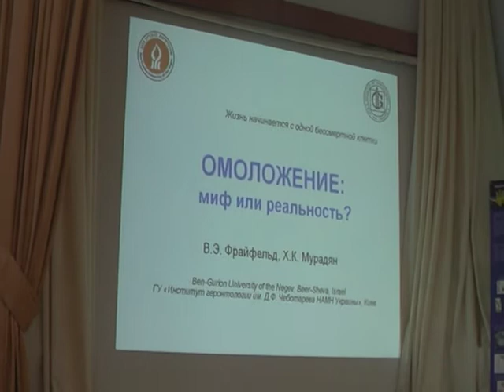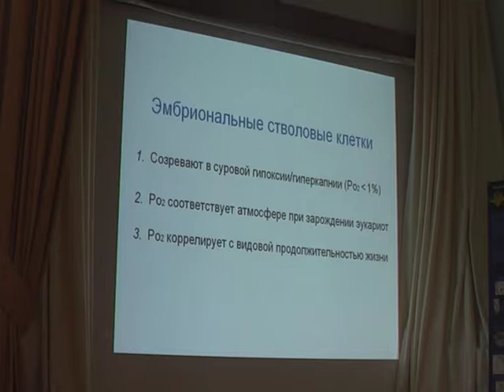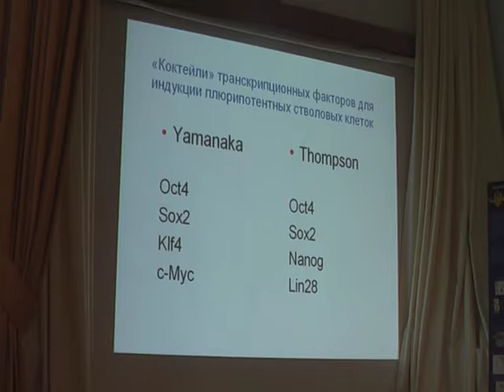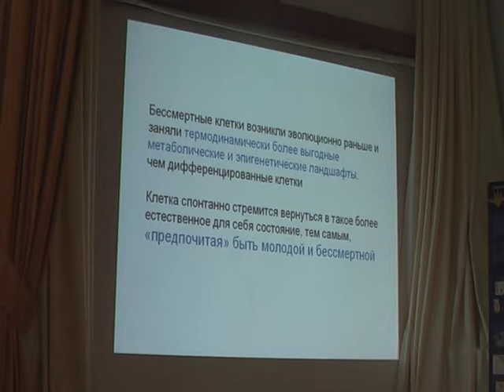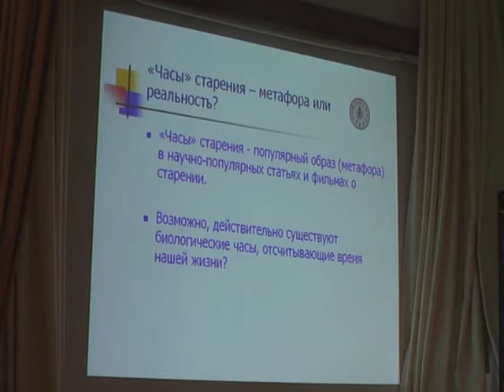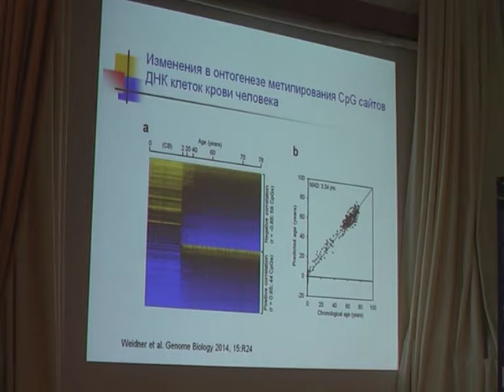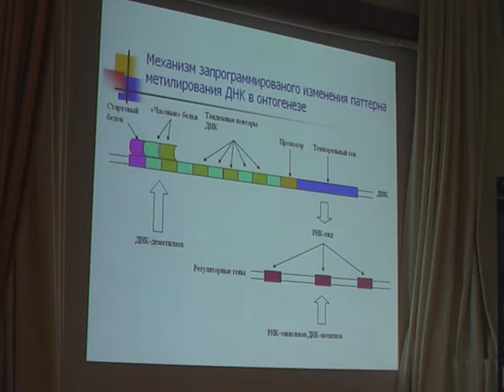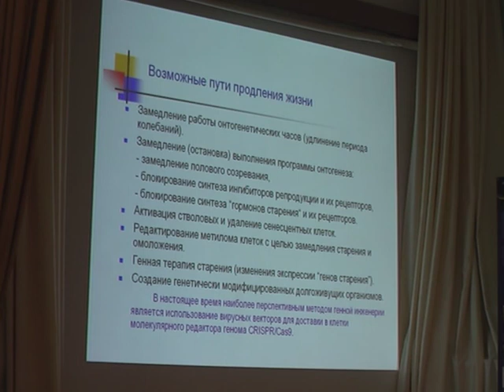Х.К.Мурадян "Омоложение - миф или реальность"